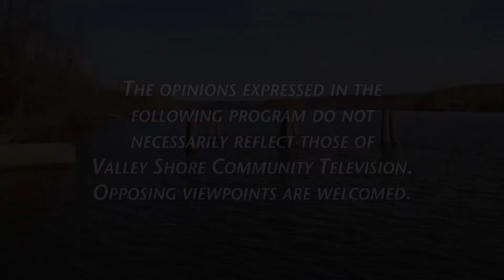Pete Mezzetti Show - Paul Gerencser Clinton CC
Paul Gerencser
Executive Chef
Clinton Country Club